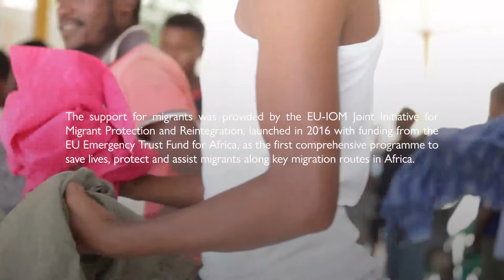IOM Assists Migrants at Response Centre in Bossaso, Somalia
IOM official speaks on the support the Centre gives to stranded migrants.

Every year, thousands of migrants from the Horn of Africa leave their homes in search of a better life in the Gulf. They are often abandoned by smugglers and left with no choice but to walk the desert.